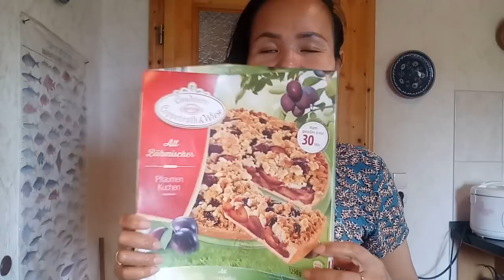เมียฝรั่งยายต๊ะพาชิมเค้กลูกพรุนจ้าวันนี้2/9/18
ขอบคุณfcทุกๆคนมากๆนะคะที่ช่วยกดไลค์กดแชร์กดติดตามให้ยายต๊ะมาตลอด❤🙏